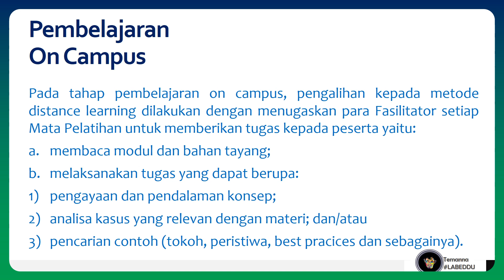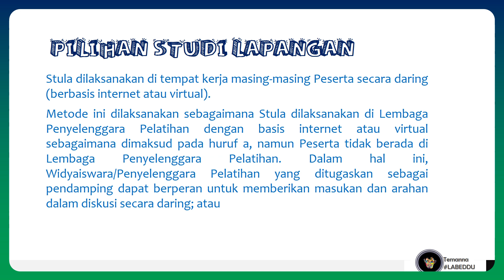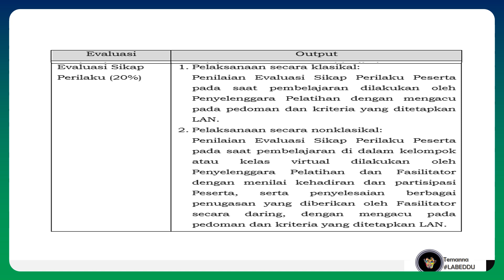PEDOMAN PELATIHAN KEPEMIMPINAN ADMINSTRATOR DAN PENGAWAS (PKA PKP) MASA PANDEMI COVID 19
Berisi Pedoman Teknis Pelatihan Kepemimpinan berdasarkan SURAT EDARAN  KEPALA LEMBAGA ADMINISTRASI NEGARA NOMOR: 10/K.1/HKM.02.3/2020